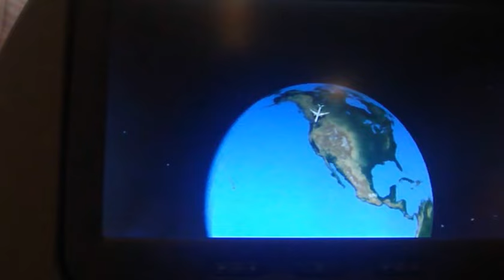Emirates Boeing 777-300ER Moving Map Closer to SFO from DXB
Taken from reg A6-EGB Boeing 777-300ER on Emirates from Dubai to San Francisco. We are getting closer to SFO. This map is Rockwell Collins.